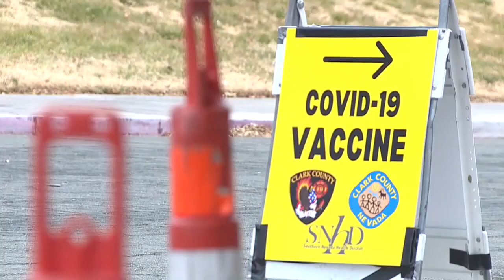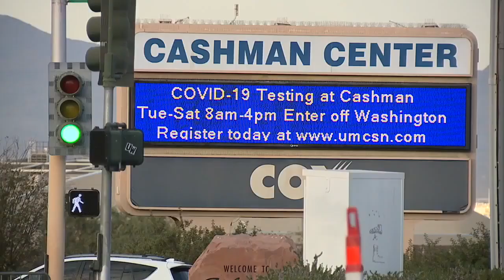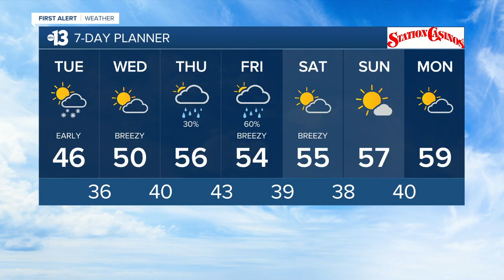13 Action News Latest Headlines | January 26, 7am